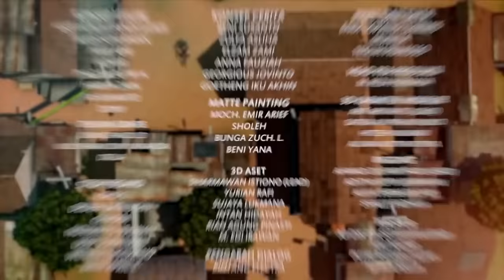Adit & Sopo Jarwo | Ceritanya Jadi Tentara